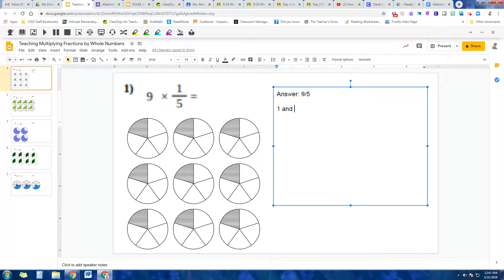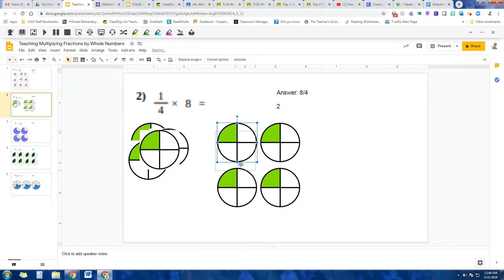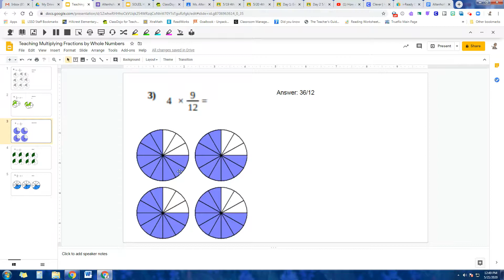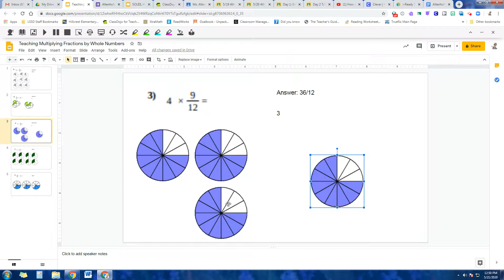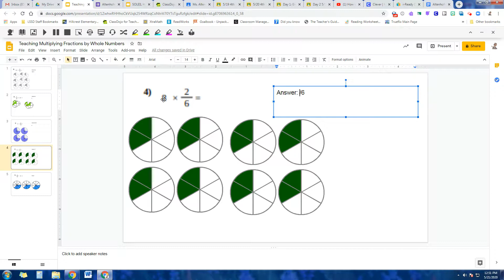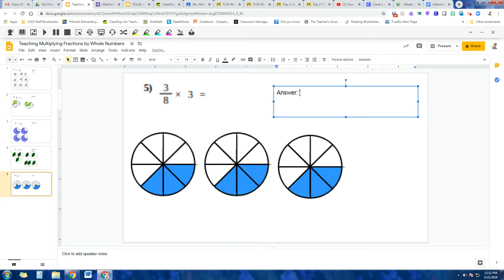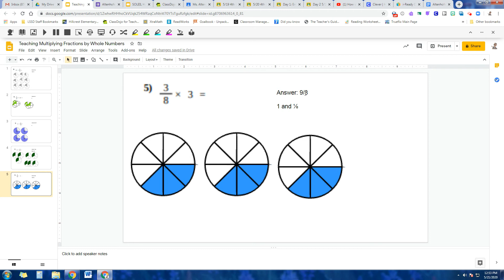Teaching how to multiply fractions and whole numbers... sorry for the poor audio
This video shows how to multiply whole numbers and fractions with some visuals.